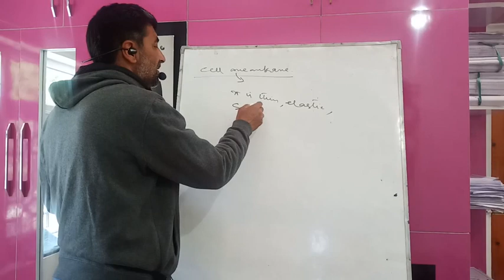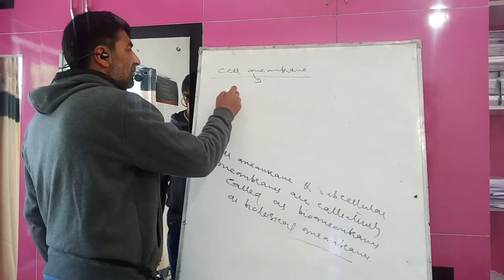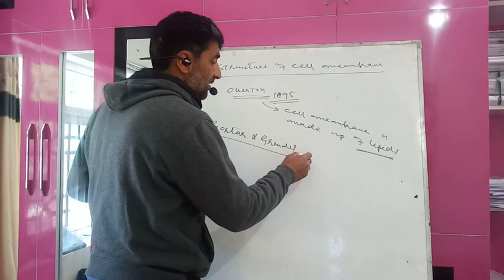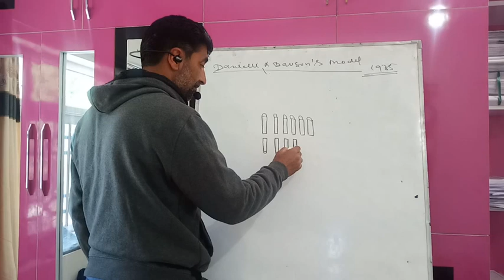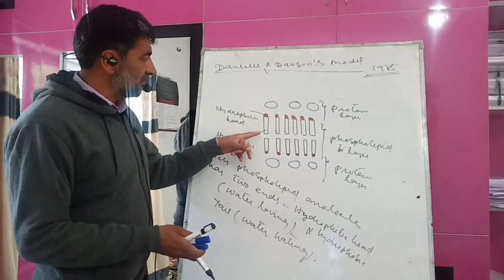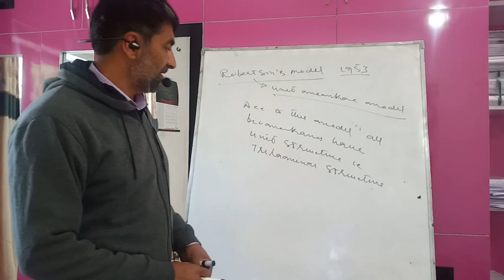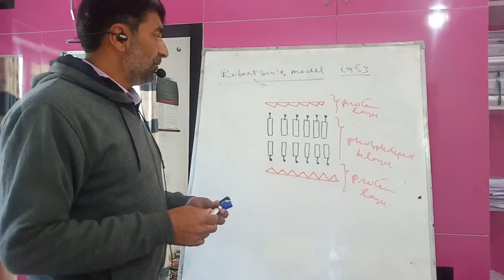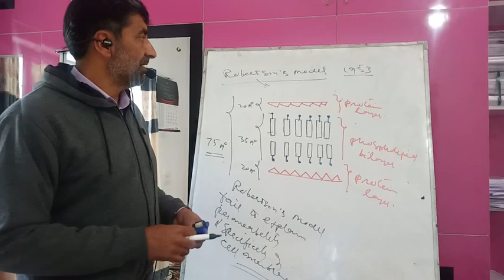Cell Biology (11th) lect.9 ( cell membrane) by Fayaz sir zoology( HSS nehama) sublime Kulgam